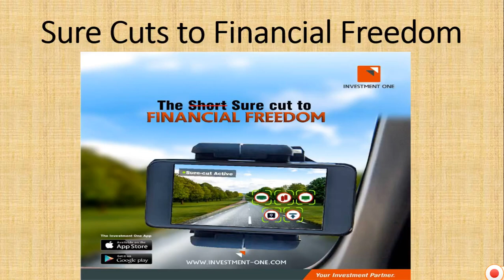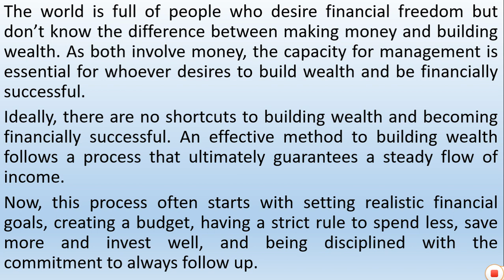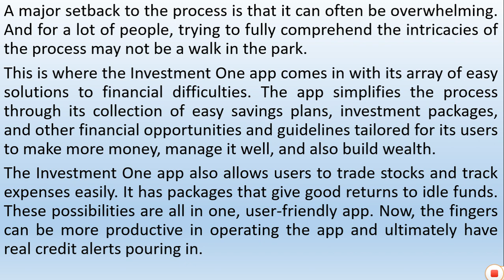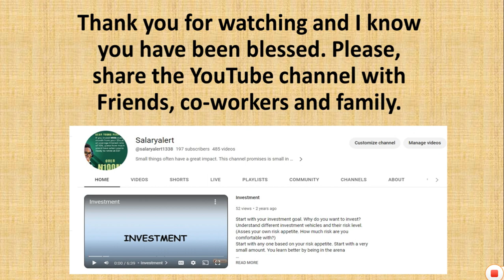Sure Cuts to Financial Freedom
The Investment One app also allows users to trade stocks and track expenses easily. It has packages that give good returns to idle funds. These possibilities are all in one, user-friendly app. Now, the fingers can be more productive in operating the app and ultimately have real credit alerts pouring in.

You can reach them also on social media like